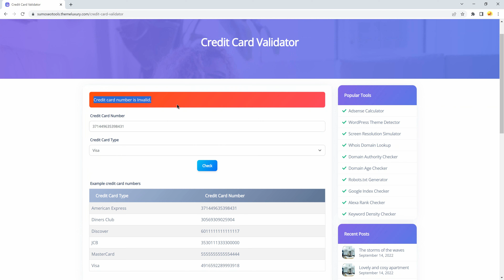Credit Card Validator | SumoSEOTools